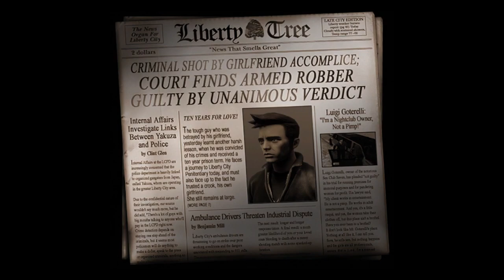Grand Theft Auto The Definitive Edition (GTA III) First Mission Introduction and Give Me Liberty